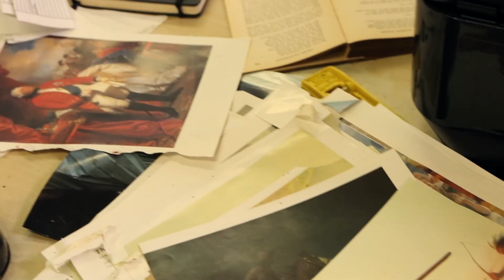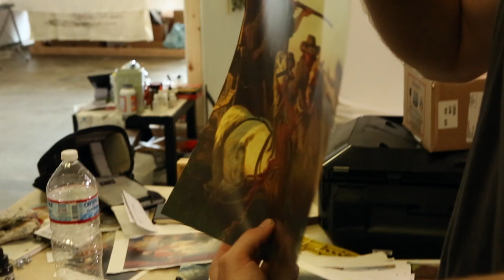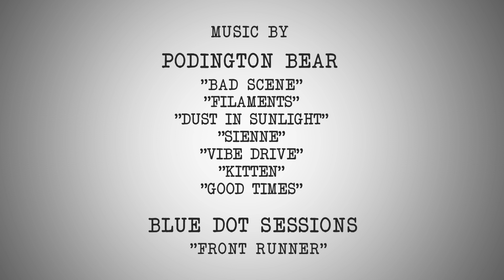Ink & Other - Ep. 02 - Joshua Hagler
Joshua Hagler talks with Ink & Other about his art interests and tools on hand.